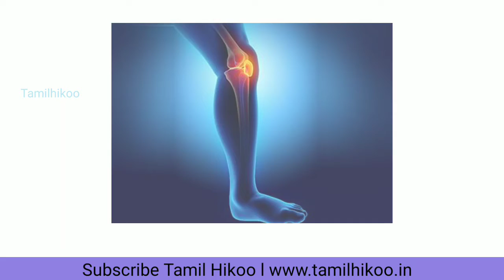மணமணக்கும் நெய்யின் மருத்துவ குணங்கள்l Medicinal properties of fragrant ghee in tamil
நமது நாட்டின் பாரம்பரியமான மருத்துவ முறைகளான ஆயுர்வேதம் மற்றும் சித்த மருத்துவத்தில் தாவரங்கள், மூலிகைகள் போன்றவற்றின் மருத்துவ குணங்களை பற்றி மட்டும் கூறாமல் விலங்குகளிலிருந்து பெறப்படும் பொருட்களால் ஏற்படும் மருத்துவ நன்மைகள் பற்றியும் கூறியிருக்கின்றனர்.

In the traditional medicine of our country such as Ayurveda and Siddha medicine not only the medicinal properties of plants and herbs but also the medicinal benefits of products derived from animals have been mentioned.